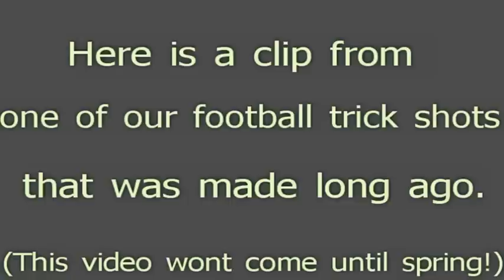Insane Ping Pong Shots 8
OUR 50TH VIDEO!!! Another amazing ping pong video that took us awhile to make. We posted a black ops video please watch if you didn't already! And the football shot at the end will be in our football trick shots 3 video that will come out in the spring! Hope Like, AND PLEASE COMMENT AND SUB